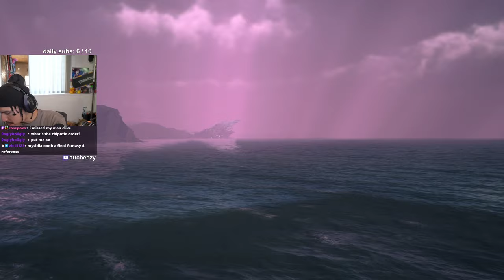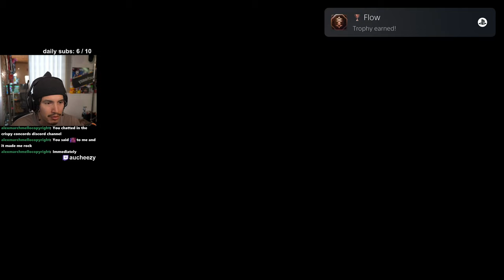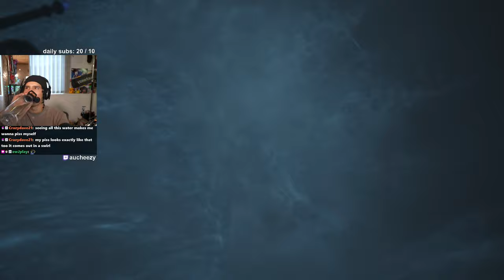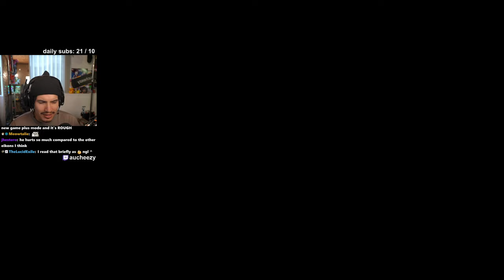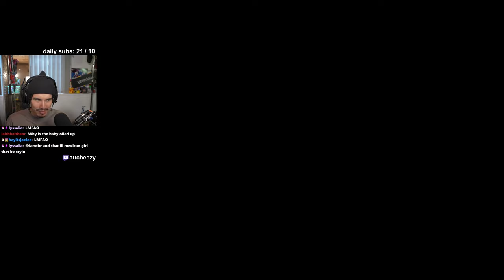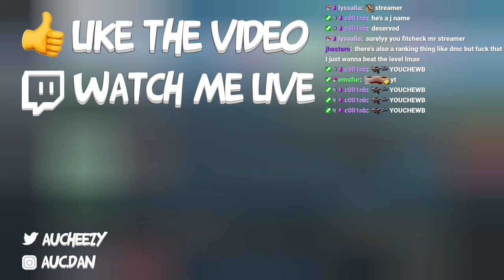THE HARDEST BOSS IN FF16 - THE RISING TIDE DLC - LEVIATHAN (Full Story Playthrough [1440p])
Timestamps:

00:00 Set up
49:07 Approaching the Dominant
1:01:59 Water Eikonic Powers
1:43:51 Lizard Boss fight (Hreidmar)
1:49:00 Breaking the time spell
2:02:57 Boss fight (Shiva - Timekeeper)
2:19:05 Preparing for the final battle
2:27:44 Leviathan Phase 1
2:35:50 Leviathan Phase 2
2:43:10 Leviathan Phase 3 (I couldn't stop dying)
3:03:18 Leviathan Phase 4
3:18:53 Leviathan Finisher
3:20:54 Resolution

About FF16's The Rising Tide DLC:

An unmarked letter arrives at the hideaway containing a request most curious: the Dominant of Leviathan, long lost Eikon of Water, is in need of rescue.

To heed this call, Clive and his companions must journey to Mysidia—a hidden land under a blue sky—where they will uncover the tragic history of a forgotten people.

About Final Fantasy 16:

"Final Fantasy 16" is the latest installment in the iconic RPG series developed and published by Square Enix. Set in a fantasy world filled with magic, mythical creatures, and political intrigue, the game follows the story of Clive Rosfield, a young knight tasked with protecting his younger brother Joshua, who is revealed to be the dominant of the Phoenix, a powerful creature that can change the course of history.

The game features a narrative-driven experience, with players exploring a vast world filled with diverse landscapes, cities, and dungeons. Combat in "Final Fantasy 16" combines real-time action with strategic elements, allowing players to seamlessly switch between characters and utilize their unique abilities in battles against a variety of enemies, including fearsome creatures known as Eikons.

With stunning graphics, a compelling storyline, and memorable characters, "Final Fantasy 16" continues the tradition of excellence that fans have come to expect from the franchise while introducing new gameplay mechanics and a fresh setting to explore.